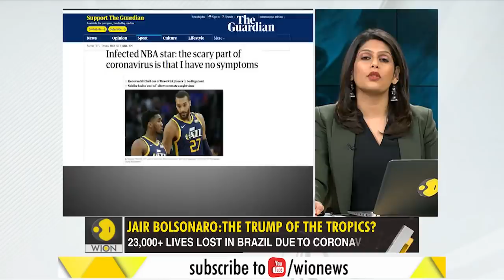Gravitas: Jair Bolsonaro: The Trump of the tropics?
Brazil has reported 23,000+ deaths due to the Coronavirus, but President jair bolsonaro has been rallying support for the lockdown to be lifted. This time he was spotted eating a hot dog in public.

WION: shorturl.at/fwKO0
Zee News English: shorturl.at/aJVY3
Zee News Hindi: shorturl.at/eorM1
Zee Business: shorturl.at/hpqX6
DNA News: shorturl.at/rBOY6
BGR: shorturl.at/eioqL